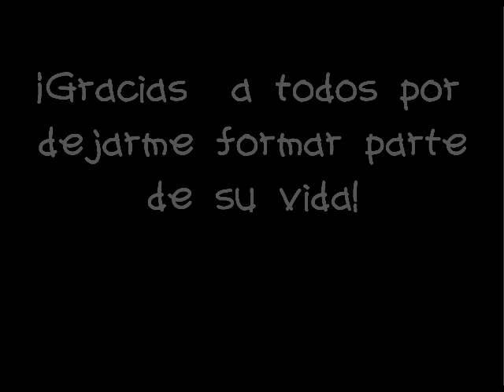ZARCO GÓMEZ cantando de niño a JOSÉ MARROQUÍN LEAL "PIPO"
Esta es una tierna recapitulación de la infancia de un servidor, Zarco Gómez, y quiero compartirla con todos los que de alguna u otra forma me han apoyado en mi vida y en mi carrera. . . (y para quienes pidieron mas videos). . .
De ante mano un agradecimiento muy en especial a Televisa Monterrey puesto que este material en donde recordamos a mi primer ídolo artistíco el señor Jose Marroquin Leal "Pipo" no hubiera sido posible, Gracias por este hermoso regalo que jamas olvidare, al igual mi mas grande admiración y cariño al señor Eugenio Derbez por esta inigualable sorpresa que nunca espere tuviera entre sus manos., nuevamente gracias por su apoyo y por seguir hasta el dia de hoy en las buenas como en las malas, a la Familia Loyo por su cariño y por compartir un pedazo de recuerdo con la canción "A la Orilla del Mar" inigualablemente mi familia, los amo y en serio les voy a hacer un monumento por haberme aguantado de niño que bueno, no hay gran diferencia, y el video de la priimera comunión se lo debo a mi mamá que lo tenia bien guardadito para que el chamaco molón que era yo, no lo rompiera o agarrara para jugar con el perro... y desde luego no lo olvidaba Gracias a Yuri Augusto Robles Hedjan por la composición de la música para llenar de vida este video amigo sin igual y cómplice de cada una de nuestras aventuras(ya me haz de odiar). . (Si a alguien le interesa la grabación del tema se realizó en NITRO STUDIO, un extraordinario estudio de grabación, . . Y a mi eterna amiga complice y compañera Maria del Pilar Estremo Pardes por la maravillosa edición del video y las desveladas que le costo, gracias por creer en este loco soñador, los quiero mucho, no lo duden!!!
PARA ALGUNA CONTRATACION O INFORMACION PUEDEN COMUNICARSE AL TELEFONO CELULAR  EN LA CIUDAD DE MEXICO: 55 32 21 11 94.

NOTA: En este video además de algunas fotos y videos  personales de mi infancia, podrán encontrar una probadita de lo que eran las fiestas en el tan recordado programa del payaso Pipo, Don José Marroquín Leal,(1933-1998), (Mis paisanos regios saben de que hablo). . . así como una cámara escondida que hace algún tiempo me hizo mi maestro y amigo Eugenio Derbez. . . .